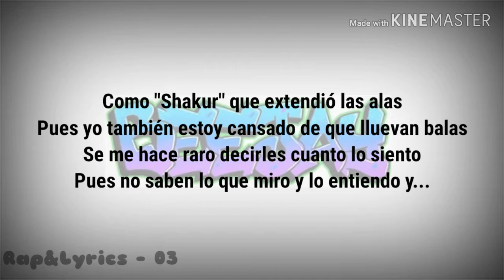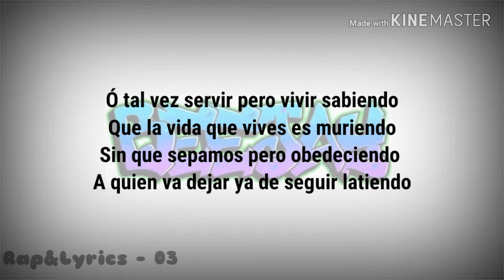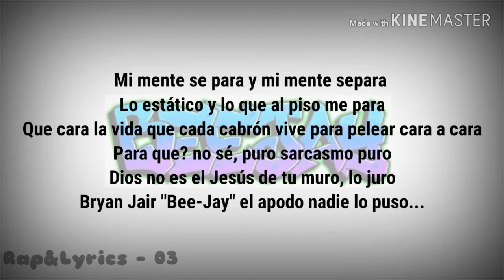BeeJay - Soon As I Get Home (Letra)